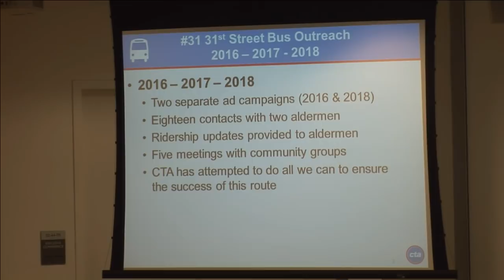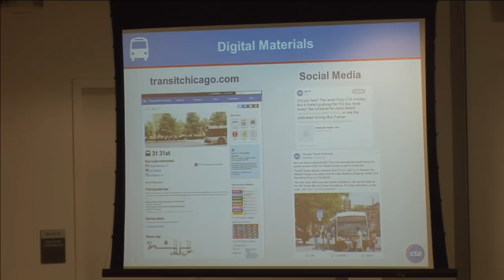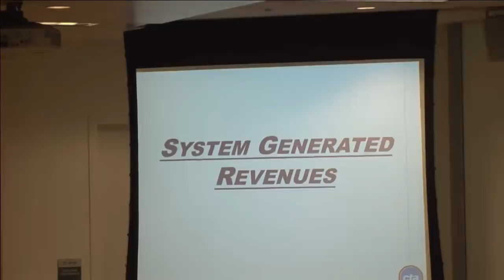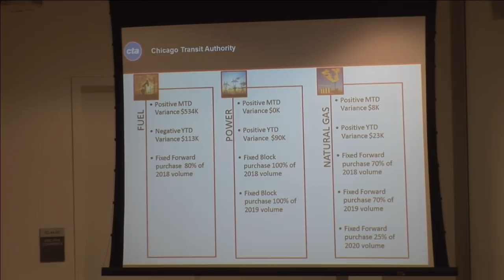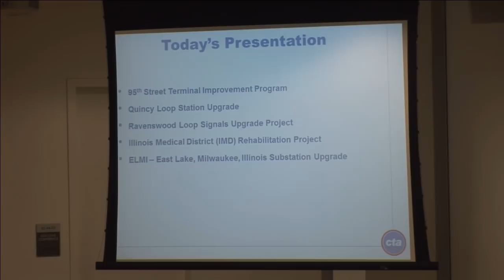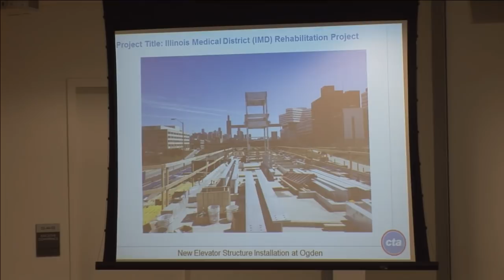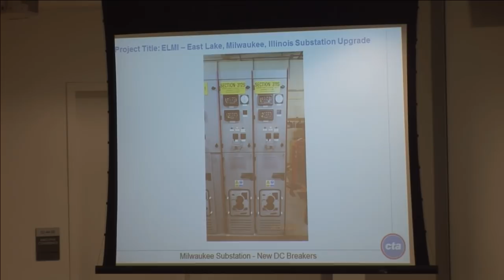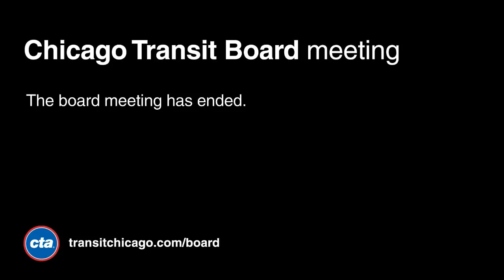Chicago Transit Board Meeting - May 2018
Recording of the May 9, 2018 meeting of the Chicago Transit Board.